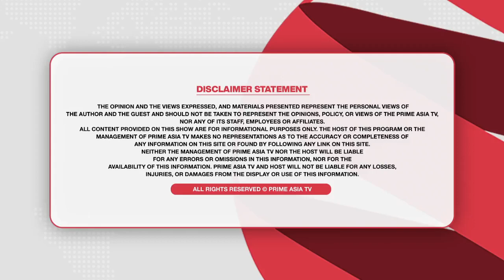Prime Discussion (1645) || ਪੰਜਾਬ ਵਿੱਚ ਲੜਦੇ, ਪਹਾੜੀਂ ਕੱਠੇ ਚੜ੍ਹਦੇ ਚਰਨਜੀਤ ਚੰਨੀ ਤੇ ਨਵਜੋਤ ਸਿੱਧੂ